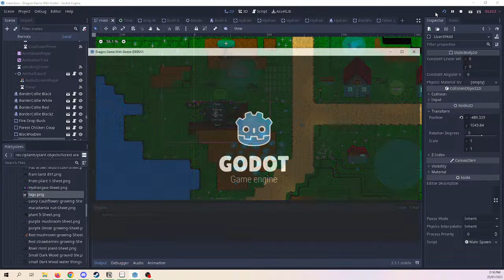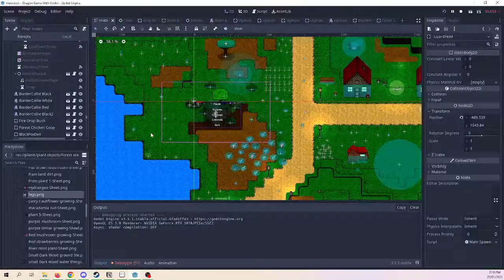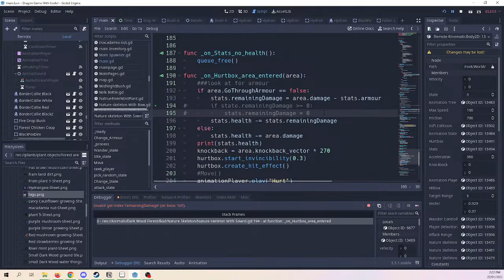Dinkum "Forgotten Land" Deep Mines Part 9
Going under the land to the mines long forgotten.
Dinkum is about a world base on Australia set in a different time where help build a town, gathered, mine and even farm.

Other works:
What's Outside: